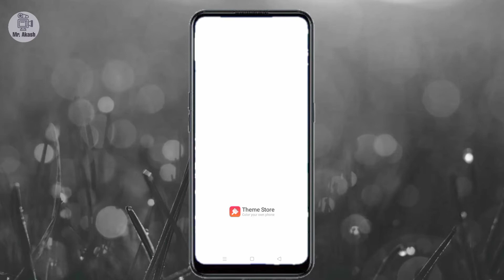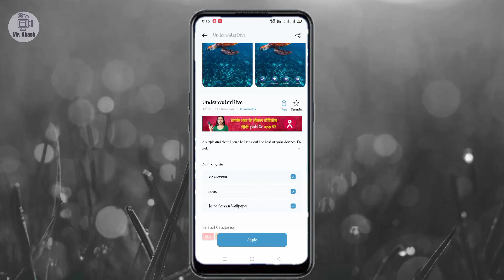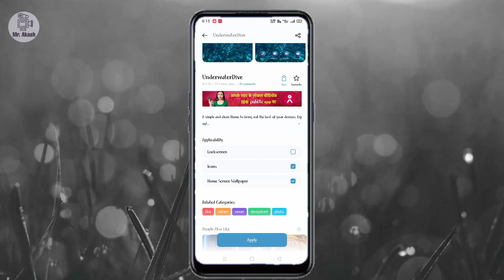Vivo All mobile Main Theme Download kaise kare || How To Download Theme On Vivo All Mobile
Guys aaj ki iss video main app vivo all mobile main free theme download kaise karein

Video Tag
how to download vivo theme for free
how to download free vivo theme
vivo  theme free main download kaise kare
vivo theme download free
vivo theme